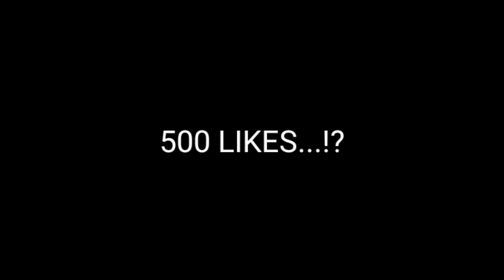LAST ROUND😱GRENADE CLUTCH 💣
HELLO GUYS .!

📍 PLESASE RESPECT ALL OTHER VIEWERS IN THE LIVE🙏
📍 PLEASE DONT SPAM IN THE LIVE COMMENTS ❌

WANT TO BE OUR CHANNEL MODERATORS 💖

  👉 BE ACTIVE IN OUR LIVE

  👉 TALK WITH RESPECT AND ENTERTAINS OTHERS ✅

DEVICE - REDMAGIC 9 PRO

            INTEL i5-11400h
            GEFORCE RTX 3060
            16GB RAM

STREAMING SOFTWARE-
          STREAMLABS OBS FOR WINDOWS